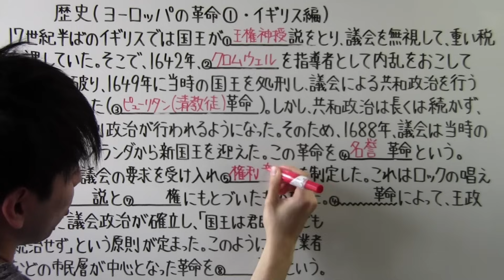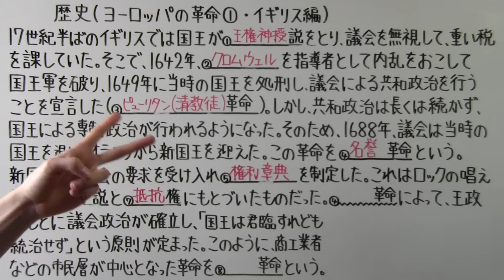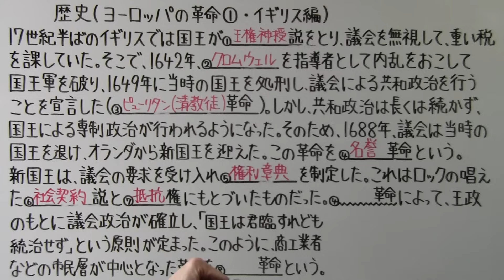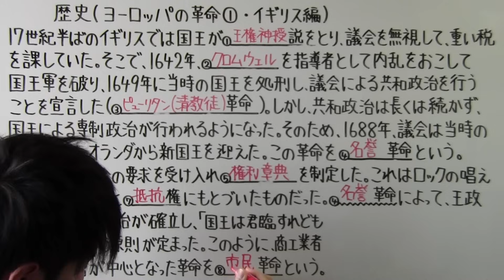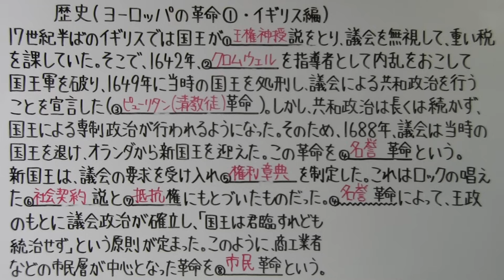【社会】 歴史－５０ ヨーロッパの革命① ・ イギリス編